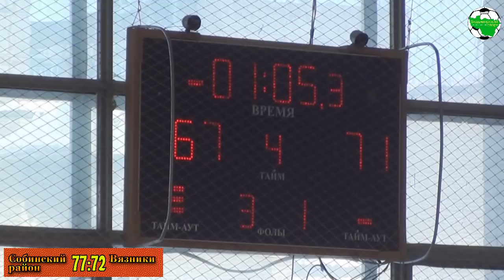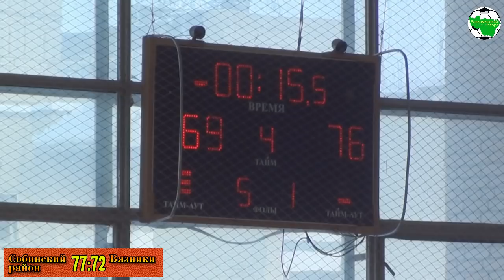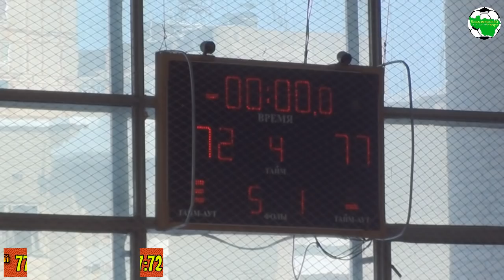Собинский район - Вязники